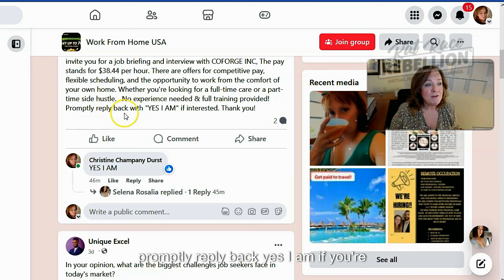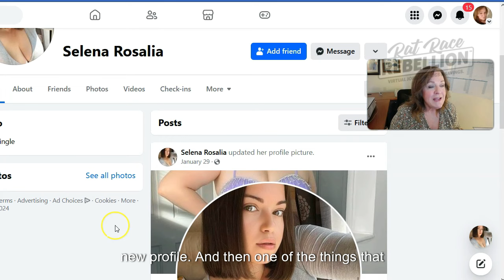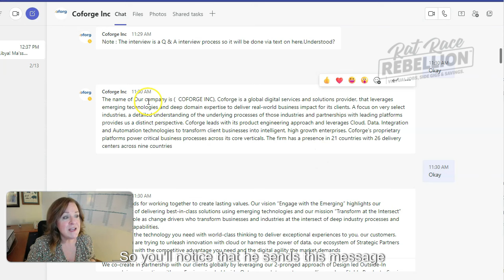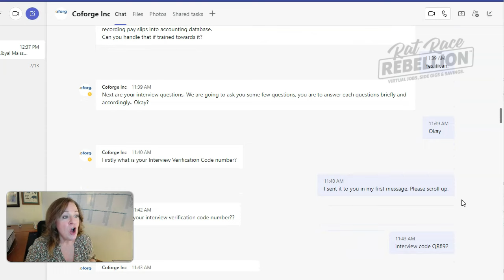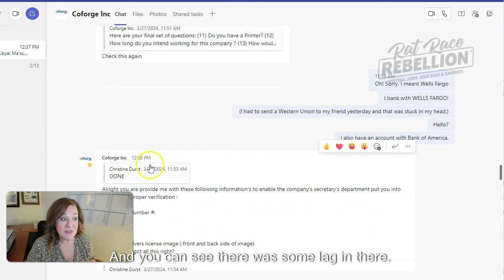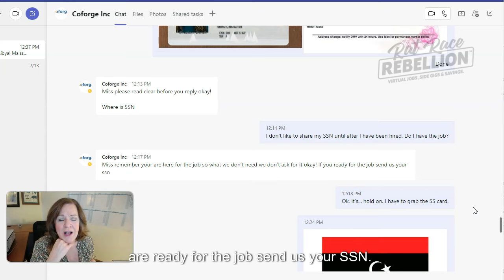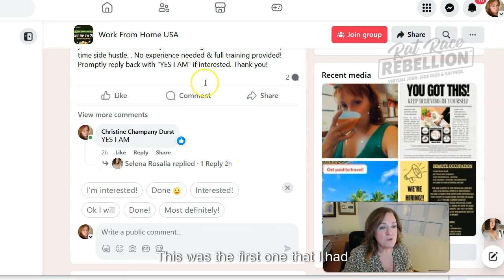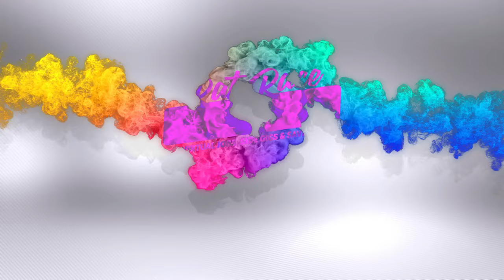Work from Home Job SCAMS All Over FACEBOOK!!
If you're looking for a work from home job and are thinking about settling into one or several of the many Remote Job Related Facebook Groups, BE VERY CAREFUL!

Some of these work from home Facebook Groups are almost entirely populated by scammers. They post their own scams, lurk in the comments of other scammers scams... it's a scamfest!

We'll give you a look at one such group to help you recognize what these types of groups look like should you land in one.

Serious about finding a REAL work from home job?

1. Take our FREE online course about how to find and land work from home jobs and gigs: